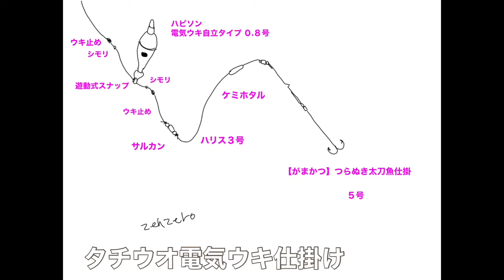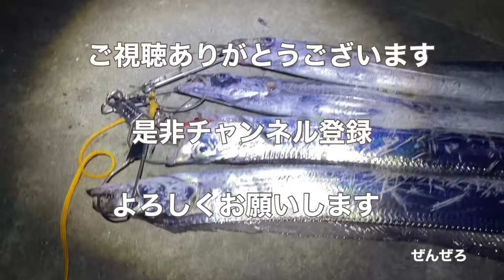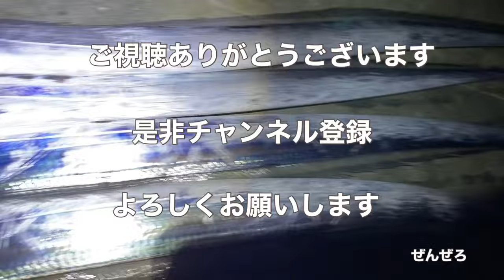【和歌山マリーナシティ】タチウオ 仕掛け 釣り方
和歌山マリーナシティで釣りして来ました。

『ハピソン緑色発光ウキ 自立タイプ 0.8号 』

【本牧海づり施設】

【ふれーゆ】